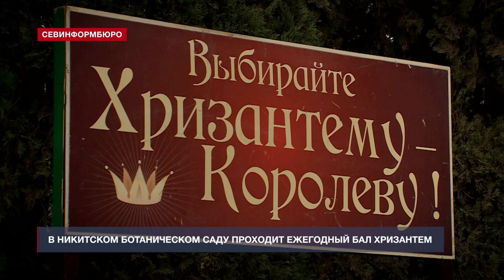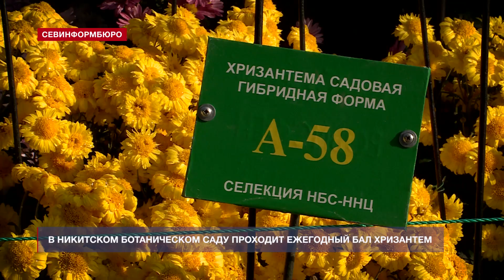В Никитском ботаническом саду выбирают принцессу и королеву хризантем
В Никитском ботаническом саду проходит очередной бал цветов. На этот раз вниманию посетителей представили хризантемы. Полсотни различных крупно- и мелкоцветковых сортов. По традиции, гостям предлагают не только насладиться видом прекрасных цветов, но и дать названия тем, что были выведены селекционерами в 2020 году и впервые оказались перед широким зрителем. Кроме того, с помощью голосования будет выбрана принцесса и королева этого бала.